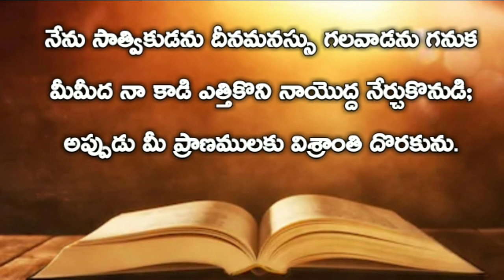Gospel Of Matthew | మత్తయి సువార్త Chapter 11 | Audio bible telugu